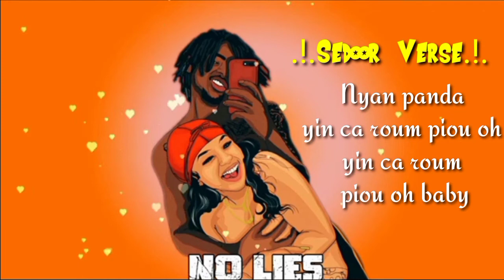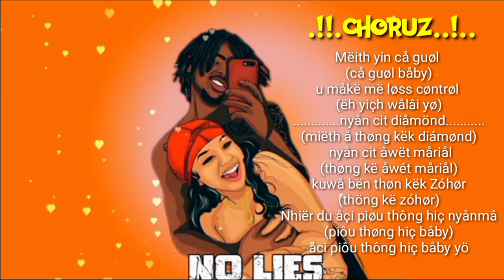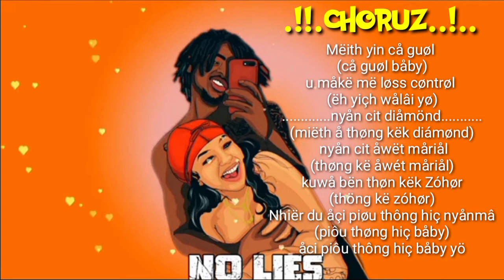Yin ca guol by Atem Dolla ft Deng Sedoor lyrics video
Full official lyrics video from your favorite vocalist artist Atem Dolla the Mading Aweil King of Zouk Born talented
Mr. Aleng aloi himself😍

Official Audio out now rush n listen to the vibe.
Always your support is my courage

South Sudanese Favorite Celebrity

Atem Dolla

1.facebook page

6.Audiomark : Follow me on Audiomack to see what music I'm listening to!